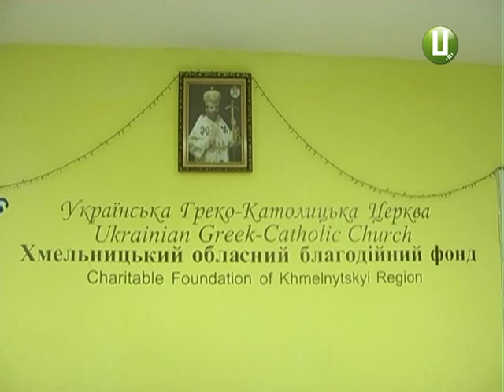різдвяна акція від Карітас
Акція «В Різдво з любов’ю»  у благодійному фонді «Карітас» вже стала традиційною.